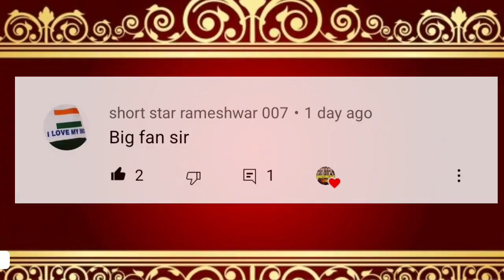Sami Zayn Brings Solo Sikoa To Aatck Roman Reigns WWE Smackdown 2023 Highlights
In this video, i talked about Sami Zayn brings Solo Sikoa to attack Roman Reigns, in last smackdown sami zayn told paul heyman that Sami zayn will destroy bloodline and he successfully gets Hey uso and Jimmy uso on his Side and now everyone thinking that Will Solo sikoa join Sami zayn or solo Sikoa will always remain with roman Reigns.